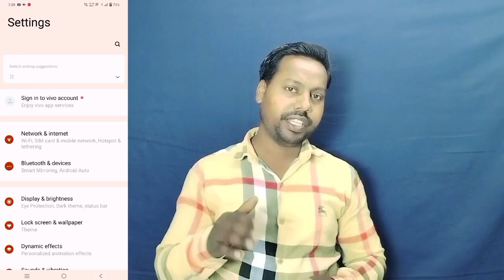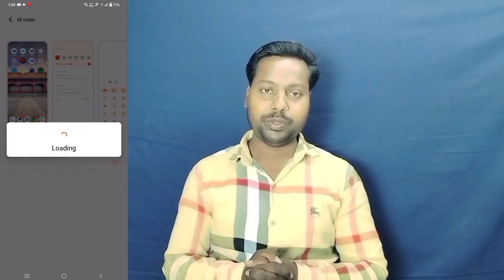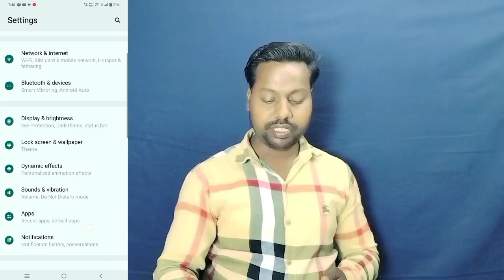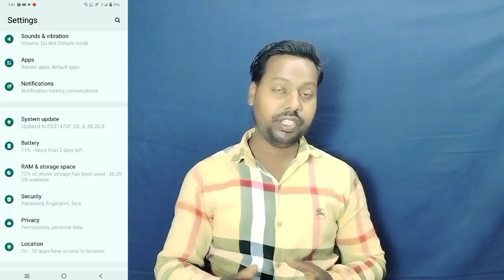Vivo T3 Ui Color Setting ll How To Change Icons Color Vivo T3 ll How To Use Ui color Vivo T3 5G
Vivo T3 5G UI Color Setting 100% Working Android 12
How To Change UI Color Vivo T3 5G
How To Use UI Color Vivo T3 5G
How To New Update Android 12 New Features UI Color Use Vivo T3 5G
Vivo T3 5G Ui color setting
How To Manage Ui Color Vivo T3 5G
How To Change UI Color Android 12 Vivo T3 5G